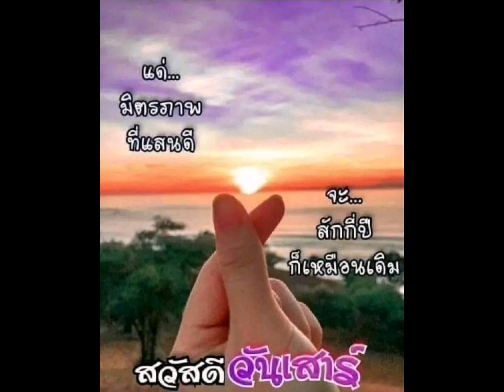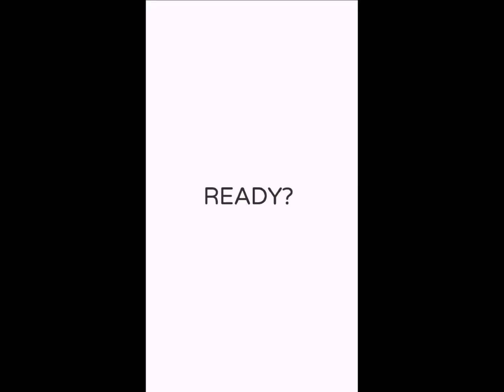มอร์นิ่ง​ค่ะ.เสาร์​ เช้าด้วยลีลาสวยงาม😍จาก🌹Maneecihai​ shorts​ 🤟💕